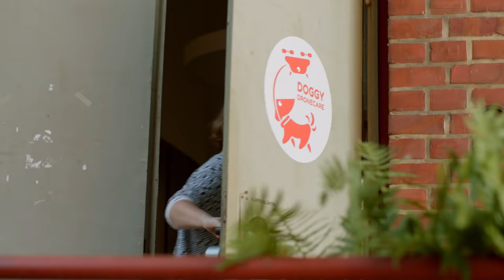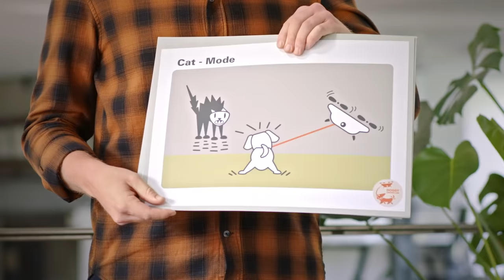Doggy Dronecare- This IAA MOBILITY video goes viral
Why does mobility always describe human mobility? Doggy Dronecare is a game changer!

If you don't believe us and would rather experience real innovations in the categories of visionary concept vehicles, e-mobility, alternative drives, smart cities and disruptors, then the IAA MOBILITY from September 7 – 12, 2021 is the right place for you!

IAA MOBILITY - What will move us next.

Warum beschreibt Mobilität eigentlich immer nur menschliche Mobilität? Doggy Dronecare ist etwas völlig Neues – ein Gamechanger!

Wenn Sie uns nicht glauben und lieber echte Innovationen in den Kategorien visionäre Konzeptfahrzeuge, E-Mobilität, alternative Antriebe, Smart Cities und Disruptoren erleben möchten, dann sind Sie auf der IAA MOBILITY vom 7. bis 12. September 2021 genau richtig!